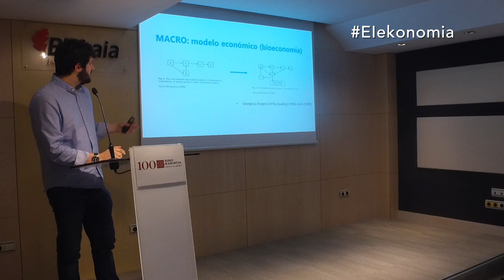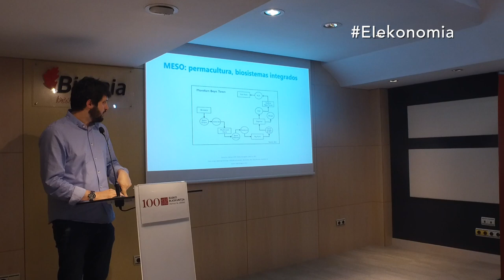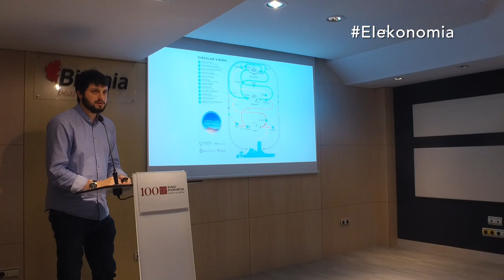Hitzaldiak / Ponencias 2/2 Gizarte Foroa: Lurralde estrategiak eta jasangarritasuna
Foro Social: Estrategias territoriales y sostenibilidad
Beaz Bizkaia. Sabino Arana, 8 - Bilbo
2018/05/17

Gizarte Foro honek Lurralde Estrategiak eta jasangarritasunaren inguruan hausnartzea eta etorkizunera begira eszenatokiak aztertzea du helburu.

Gai honekin harreman estua duten eragile sozio-ekonomikoak, politikoak eta gizarte zibil antolatua bilduko ditugu, etorkizunari begirako ikuskera desberdinak partekatzeko, eta elkarrekin nahi dugun gizartea eraikitzen hasteko.

Jardunaldi honetan aurkezpen-txanda bat izango dugu eta ondoren taldetan hausnarketa-dinamika bat burutuko dugu.

Saio honen emaitzak XVIII Kongresurako input garrantzitsu bat osatuko dute eta Eusko Ikaskuntza 2018an bultzatzen ari den hausnarketa lerro nagusien inguruan Liburu Zuri propositiboarentzat lehen pausu bat da foro hau.

Landa guneen garapena - Mixel Berhokoirigoin, Euskal Herriko Laborantza Ganbara (eu)

Hiri guneen garapena – Alfonso Martínez Cearra, Bilbao-Metropoli 30-ko Zuzendari Nagusia (es)

Ekonomia zirkularra lurralde garapenerako palanka gisa – Iñigo Ruiz de Apodaka, Ekonomia Zirkularrean doktoregaia eta CAF-eko Sales Manager – Modernizations BU (eu, es)

Este Foro Social tiene por objetivo reflexionar y debatir escenarios de futuro en torno a las Estrategias Territoriales y la Sostenibilidad.

En el mismo participarán los agentes socio-económicos, políticos y sociedad civil organizada que tienen una relación directa con esta temática, para debatir entre todos las diferentes visiones acerca del futuro, y comenzar a construir la sociedad que queremos.

Para ello, hemos diseñado una jornada en la que contaremos, por una parte, con una ronda breve de presentaciones para, posteriormente, reflexionar colectivamente en mesas de trabajo.

El resultado de esta sesión será un input importante de cara al XVIII Congreso y constituye un primer paso en la redacción de un Libro Blanco propositivo en torno a las principales líneas reflexivas abiertas por Eusko Ikaskuntza este 2018.